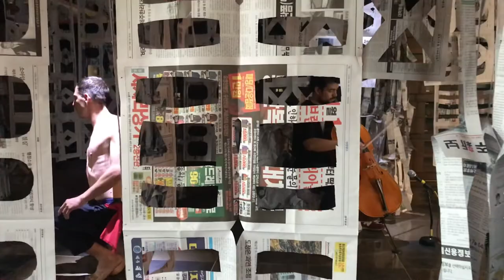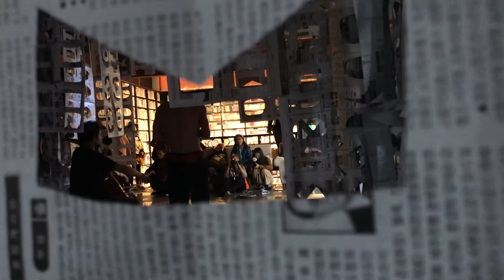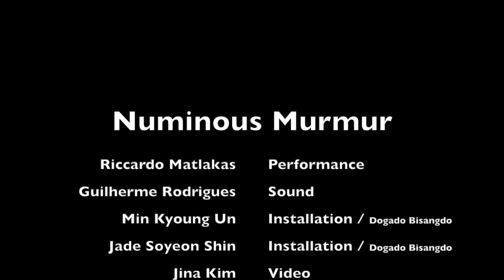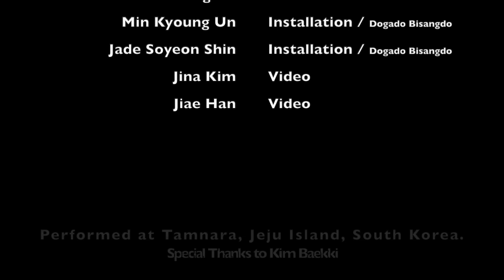Numinous Murmur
Numinous Murmur is a performance collaboration between the Berlin Based Musician Guilherme Rodrigues and the London based performer Riccardo Matlakas. The two artists created a performance piece about the anthropocene and human misbehaviour on planet earth. This performance works includes performance art, dance poetry and music.
The work was performed at JIEAF 2019 performed in the installation work by Min Kyoung Un and Jade Soyeon Shin titled ‘Dogado Bisangdo’.